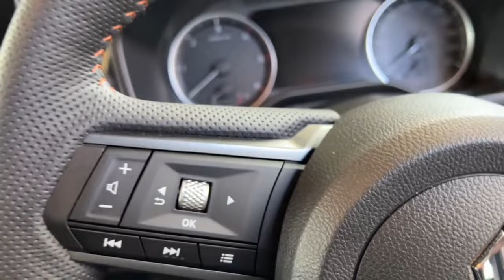Mitsubishi triton GSR VS Toyota Hilux car specifications review and price every day